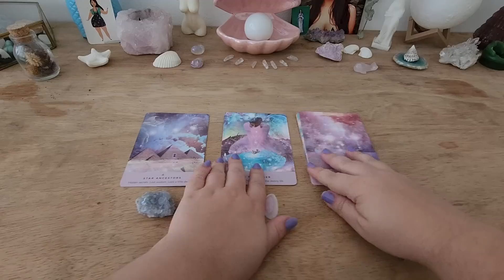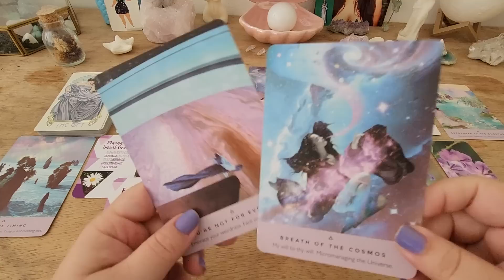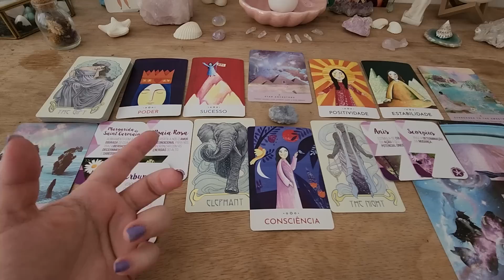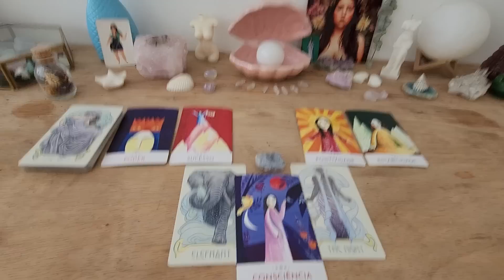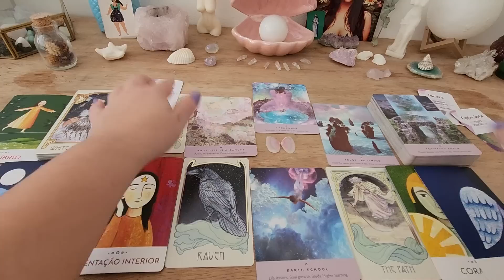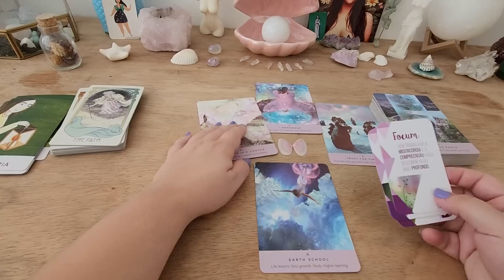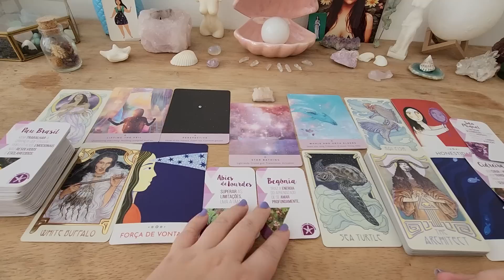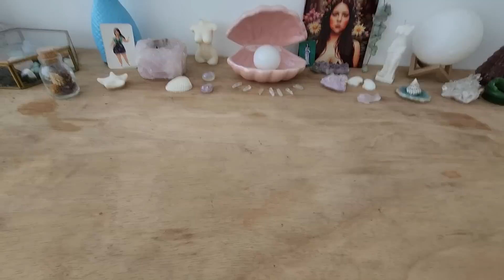✨️ RECADO DA ESPIRITUALIDADE PARA VOCÊS ✨️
Introdução: 00:00
Pilha 1 (angelita) : 01:01
Pilha 2 (concha borboleta): 13:36
Pilha 3 (citrino): 21:41